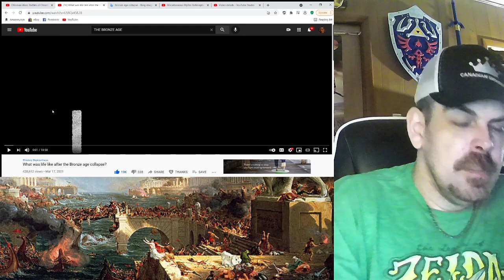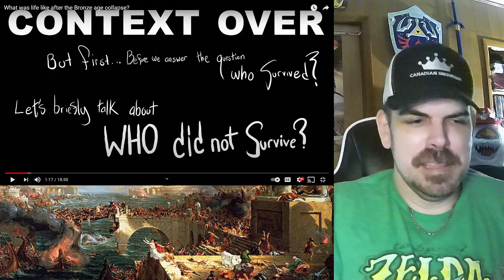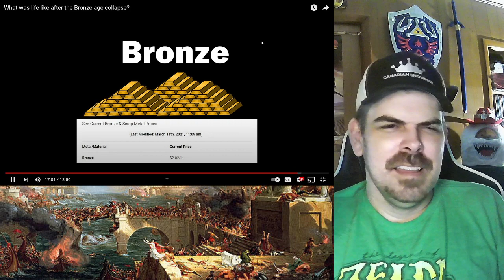What was life like after the Bronze age collapse? REACTION